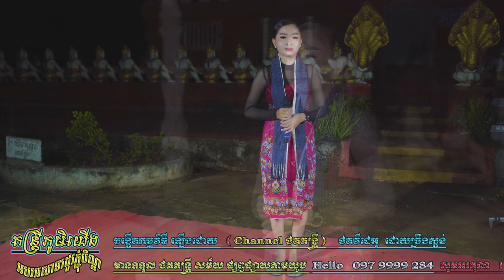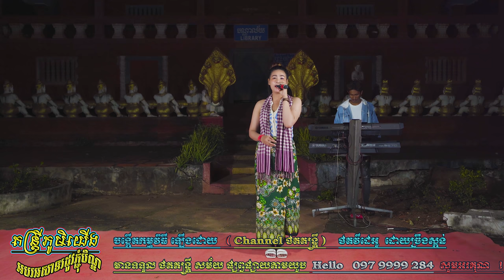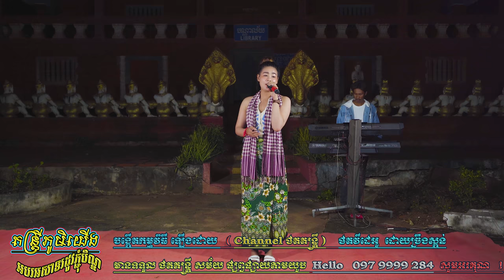ភ្លេងប្រពៃណី,Khmer traditional music, Kantum Ruy, Prey Er Keut, Do not forget me,Orkadong​ Nwe Song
ភ្លេងប្រពៃណី,Khmer traditional music, Kantum Ruy, Prey Er Keut, Do not forget me,Orkadong​ Nwe Song,,#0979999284

Concert =

Musical instruments
1 Drummer
2 Ax Organ
3 Guitar Solo Guitar Solo
4 Guitar Bass

* Calendar Calendar *
* Orkes Orkadong *